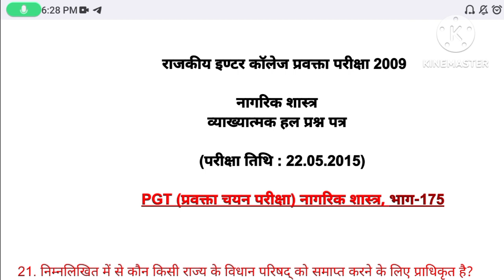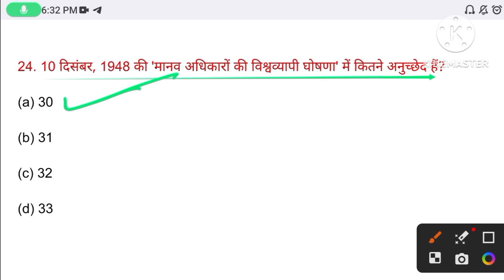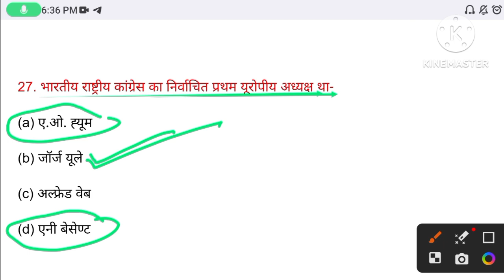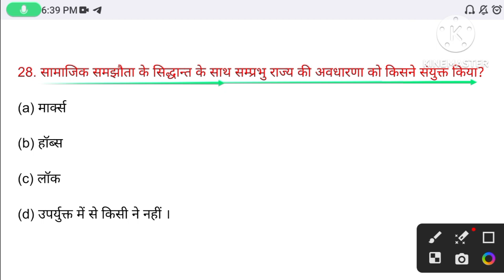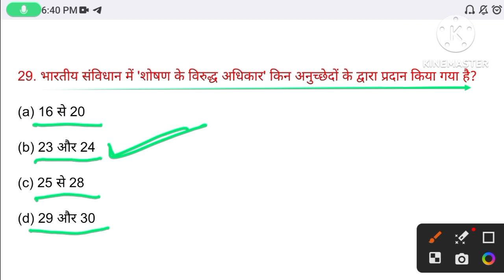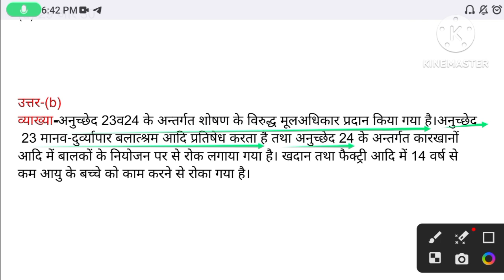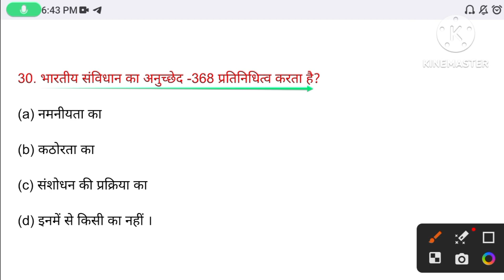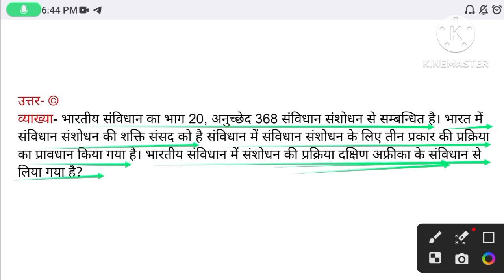PGT Civics || UP PGT/TGT political science -175 || TGT civics civics_tgtpgt ,kvs _civics